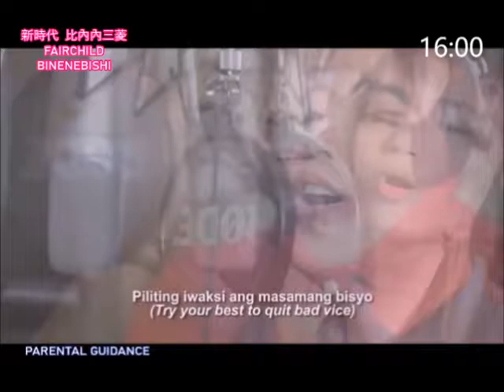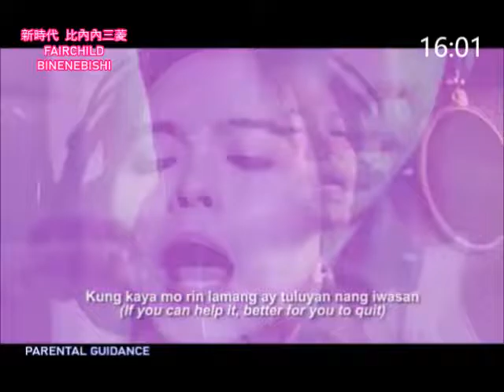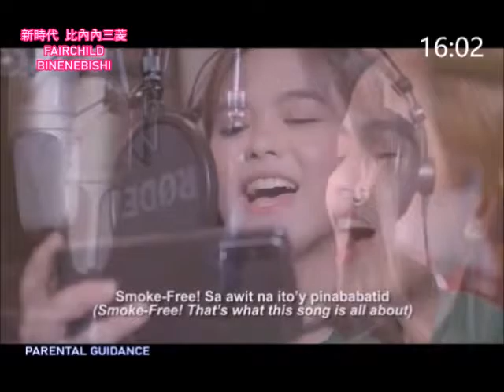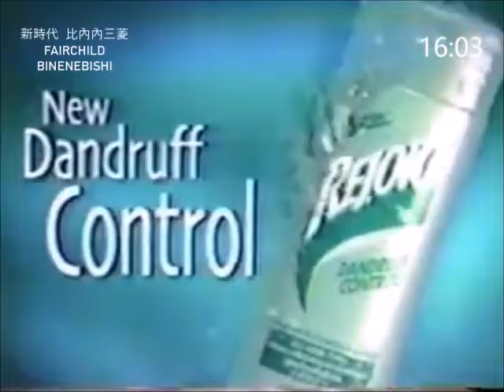BEA BINENERD / BEA BINENEBISHI / BEA BINENE - SMOKE FREE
新時代 比內內三菱 FAIRCHILD BINENEBISHI

BEA BINENE - SMOKE FREE !
MUSIC AND LYRICS BY: RAPHY N. BALAGOT.

Also yung TV commercial ng Tita Jopay ko (Josephine Canonizado), Mutya ng Pilipinas 2000 beauty pageant ng Rejoice shampoo commercial 1998 sa huli.